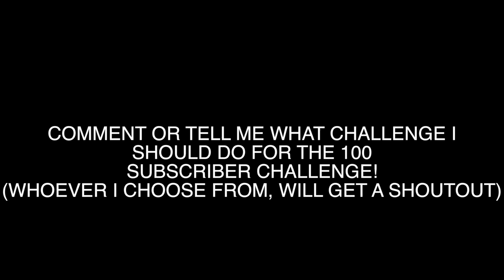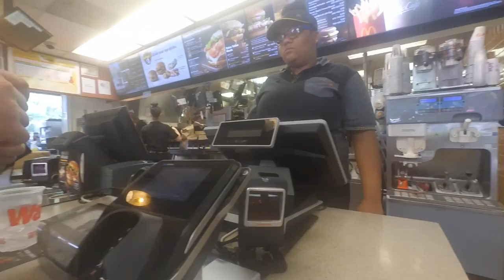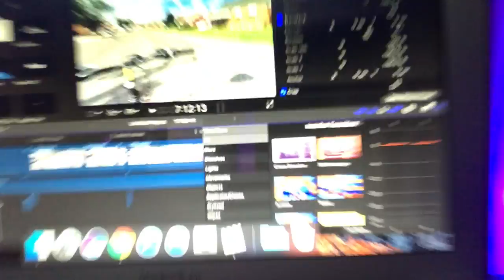WE HIT 100 SUBSCRIBERS!!! (What challenge should I do?)